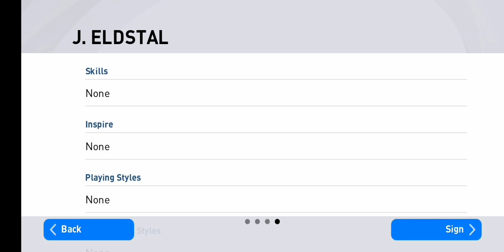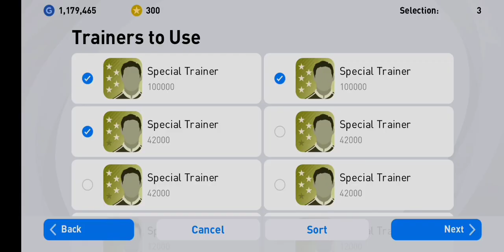Signing Junior Eldstal | PES 2021